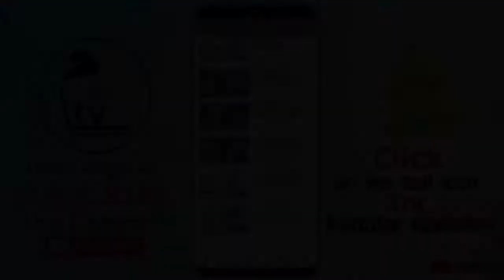Tarbiyati,Dawati w Islahi Ijlas | PART-1 | تربیتی،دعوتی و اصلاحی اجلاس